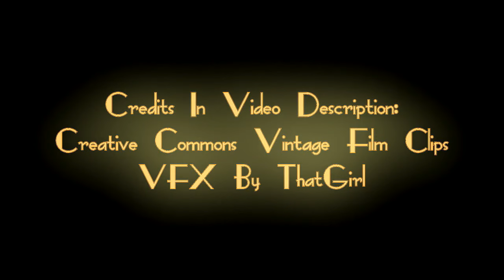Summertime Sadness - Retro 1960s - Lana Del Rey Cover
I felt like putting a Retro billowy vocal interpretation on Lana's tragic ballad.

Video Production: by cutting, time ramping and adding aging, light effects, jitter and simulated projector effects,
After Effects Tricks: Rippling velvet created from a still image, Titles a result of experiments with 3D text, particles and textures.
Vocals: Cut in Adobe Audition
--Vocals Mixed with my own harmonies, layered and old radio tube effect added in some parts)

Vocally-I went soft, for the sweetness and weakness of a night breeze in the summertime.. visualizing smoking hot sizzling streets on a summer night, walking in dirty bare feet,  carrying sandals in hand, spaghetti strap top slipping off shoulder, salty skin-- (sort of thing)

Video Concept - is a spillover from the TimeMachine through tragic American celebrity I have been immersed in for about a year, waiting to finish "Ride"... I think that will have to be done, no matter what happens.

Clips From Newsreels, Candid Interviews and Film:
-Norman T. Herman - "Hot Rod"
-Elvis Presley at his ranch
-Natalie Wood/Robert Wagner Newsreel
-JFK Documentary Clips
-James Dean - films and candid footage
-1960's uncredited surf film
-"Ballin The Jack" - Judy Garland and Gene Kelly
-Beach Beauty Competition
-"Our Gang"
-Vacation Ads